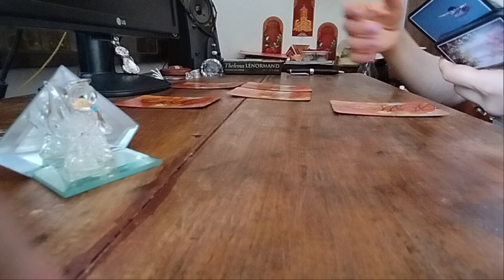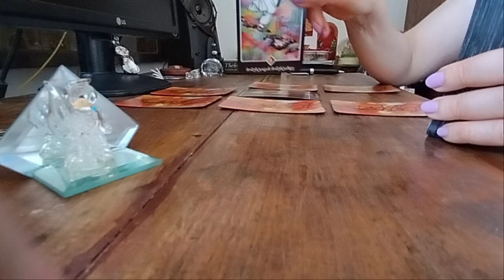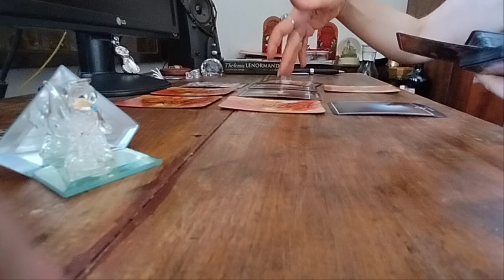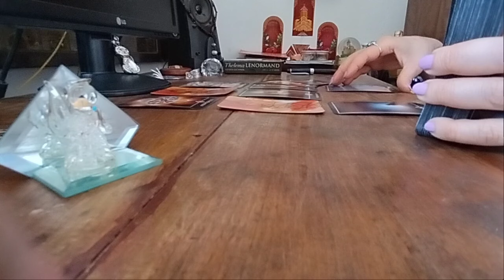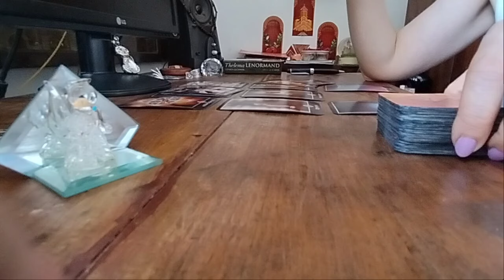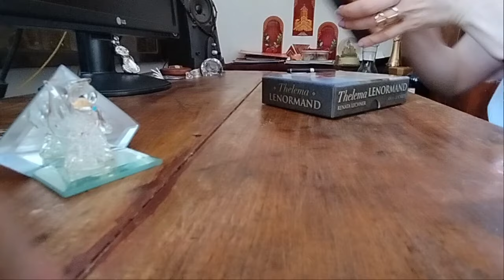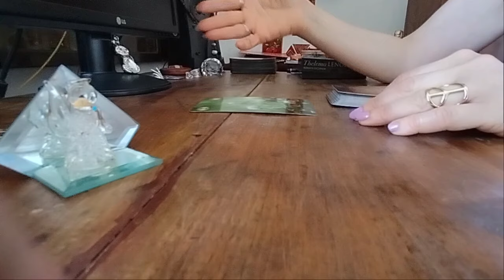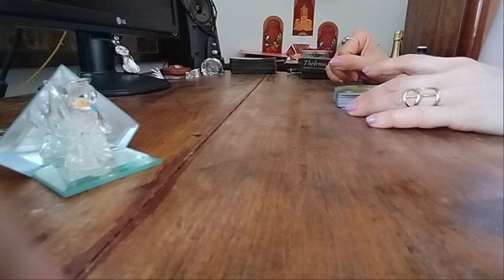ელოდებით ადამიანს სერიოზული ურთიერთობისთვის - ოშო ძენ ტაროს პროგნოზი✨✨✨